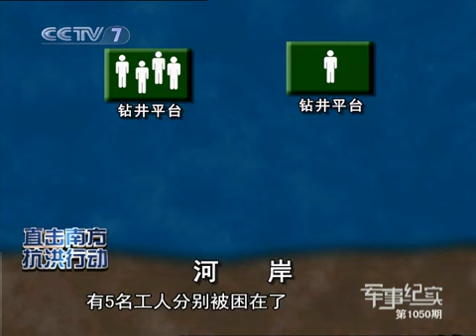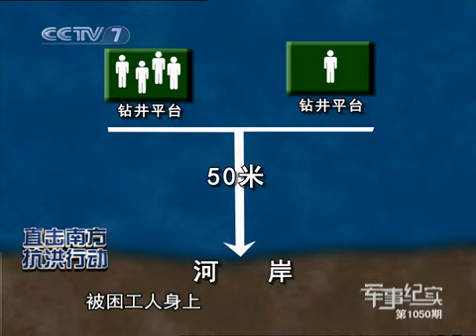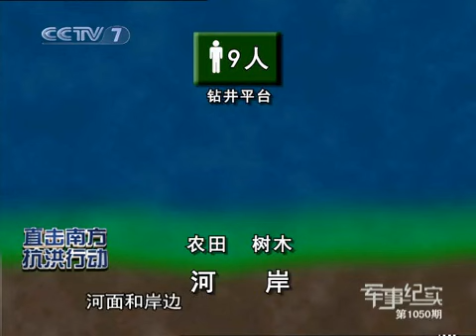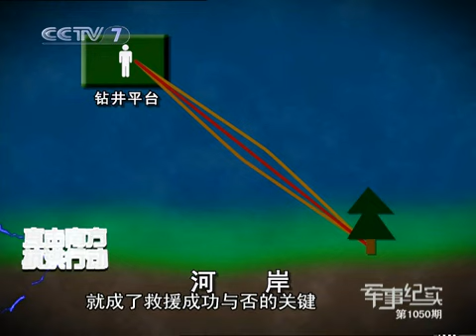军事纪实 直击南方抗洪行动 5 钻井平台救生记